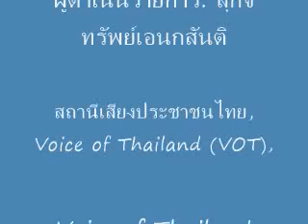หัวข้อ: 4+6 สรุปข่าวครอบไทย ส่งท้ายปีเก่า 2559--"เกาะติดคิดทันข่าว", @29 ธ.ค. 2559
รายการ "เกาะติดคิดทันข่าว", @29 ธ.ค. 2559
หัวข้อ: 4+6 สรุปข่าวครอบไทย ส่งท้ายปีเก่า 2559
(4+6, Thailand’s year-end news analysis 2016 )
วิทยากร: สส.ดร.สุนัย จุลพงศธร
ผู้ดำเนินรายการ: สุกิจ ทรัพย์เอนกสันติ
สถานีเสียงประชาชนไทย, Voice of Thailand (VOT), ชิคาโก สหรัฐอเมริกา
Voice of Thailand VOT  Published on Dec 29, 2016